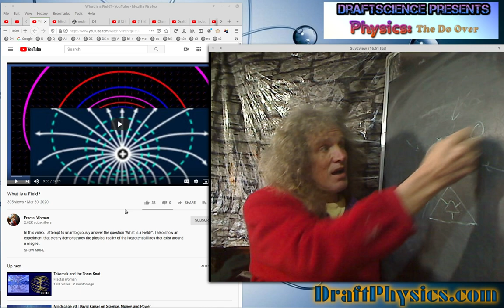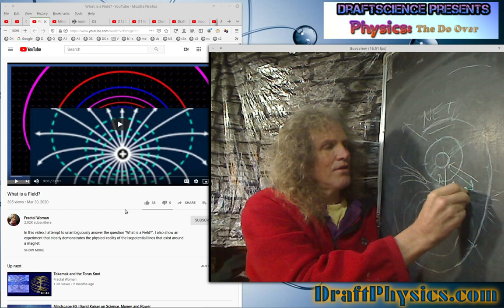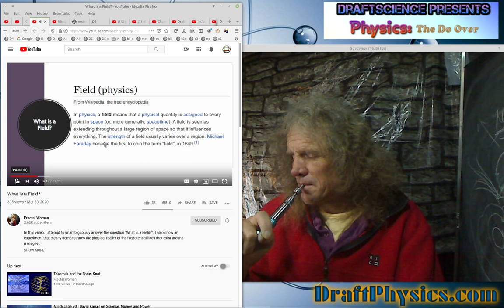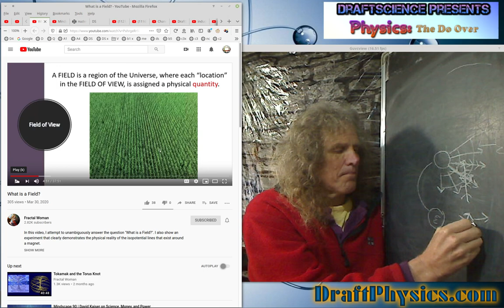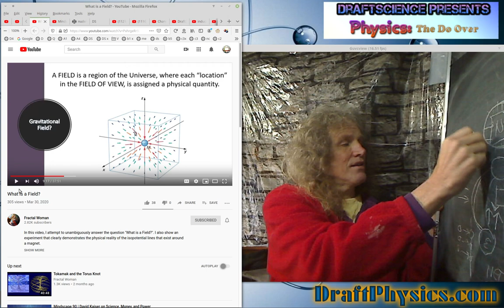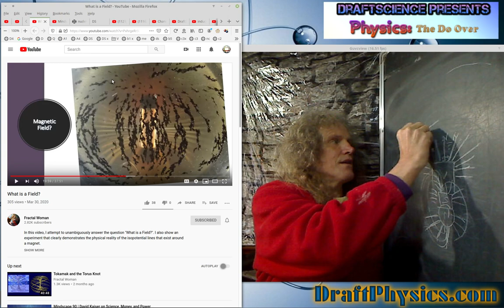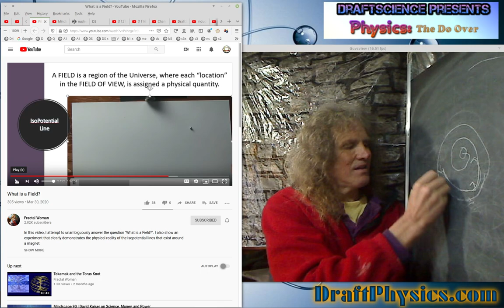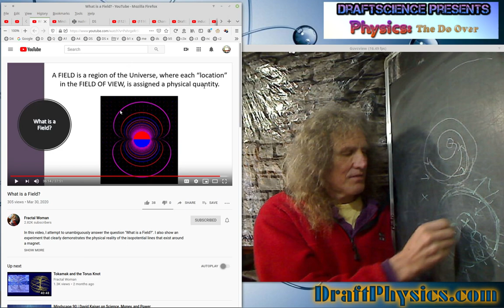DraftScience vs Fractal Woman ...What is a Field?